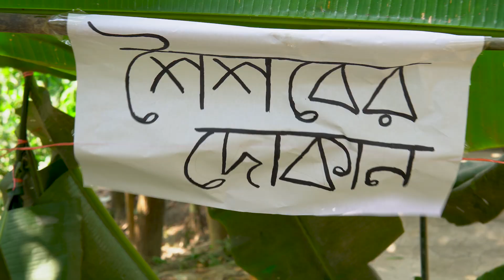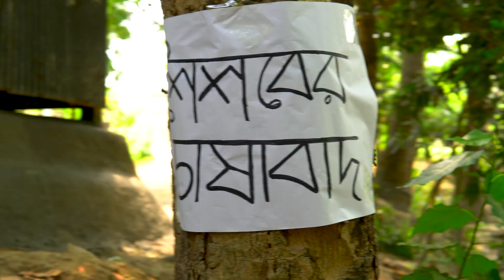Childhood Memories ft Chandpur